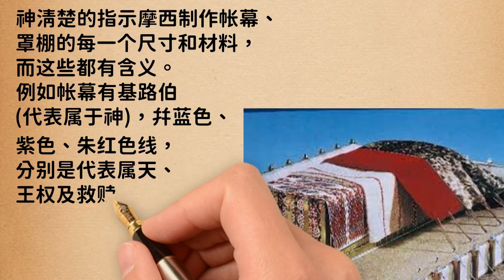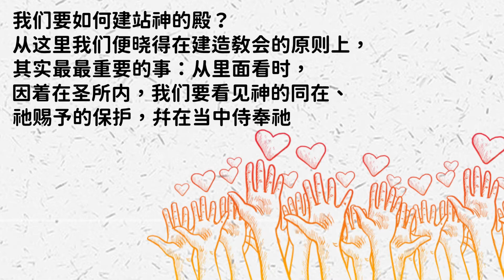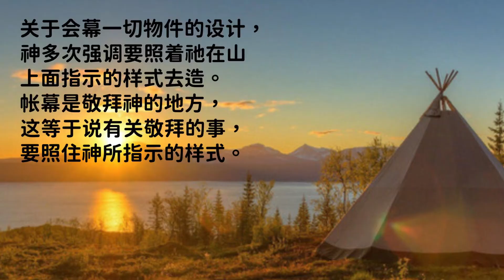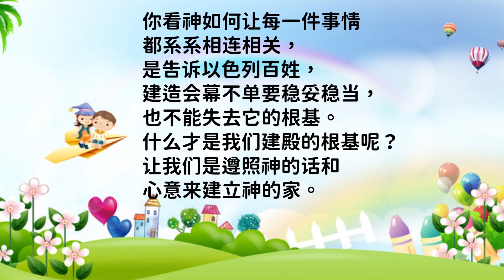孩子灵听～ 出埃及记第二十六章